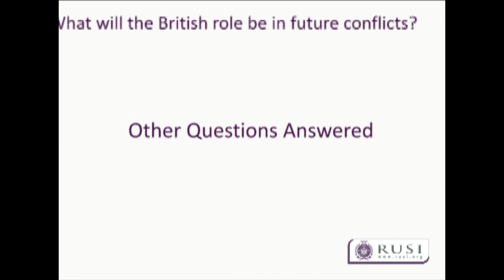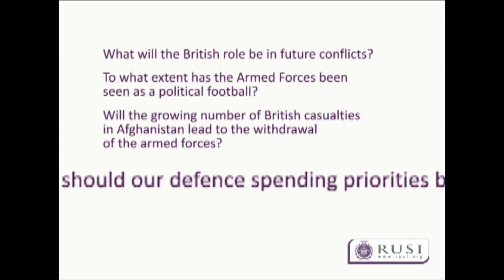What defence advice do you have for an incoming government?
Ahead of the British elections on 6 May, senior former military leaders give their assessment of the issues facing defence and security. General Sir Mike Jackson, Air Chief Marshal Sir Brian Burridge and Rear Admiral Chris Parry take part in the interview.